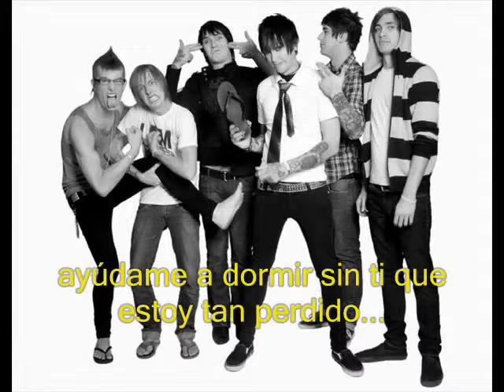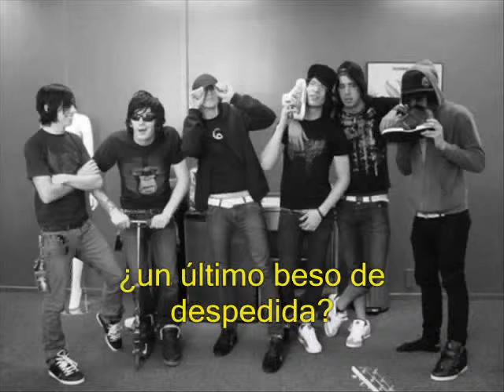famous taiwa Early morning sub spanish